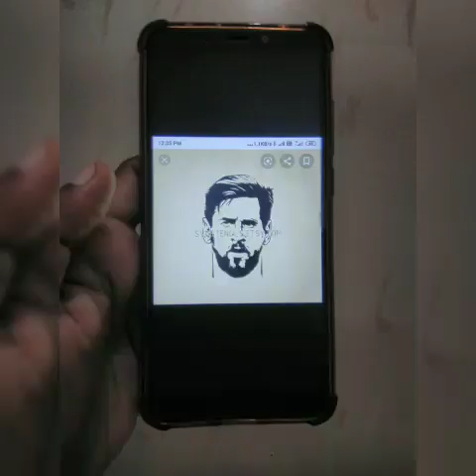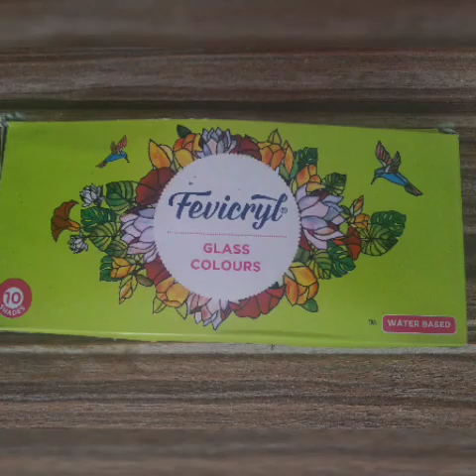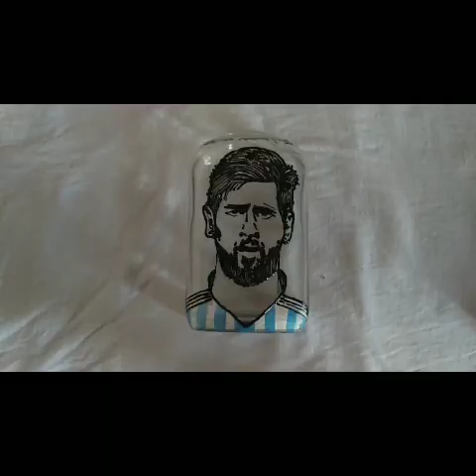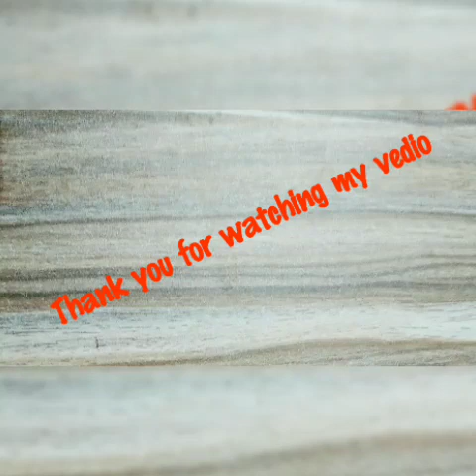Bottle art work Lionel messi | football player bottle work | messi fans (4)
ലയണൽ മെസ്സിയെ ഇഷ്ട്ടപ്പെടുന്നവർക്കായി ഇതാ ഒരു ചെറിയ ബോട്ടിൽ ആർട്.

This is a small bottle art for those who love " Lionel messi". 💓💓💓💓

Items:
1.plain bottle
2.Tracing paper
3.Black carbon paper
4.Glass colours
5.Acrylic colours
6.sponge